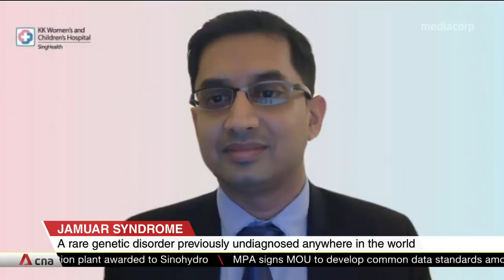Singapore medical team identifies world's first known case of Jamuar Syndrome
A medical team in Singapore has identified the world’s first known case of a new condition known as Jamuar Syndrome. Caused by a genetic disorder, the previously undiagnosed condition is named after the doctor who first came across the illness at KKH. Dr Saumya Jamuar, Senior Consultant, Genetics Service at KKH, shared more details with CNA.